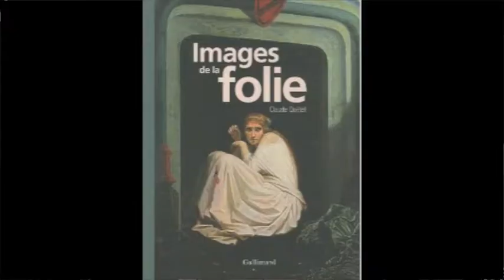La chronique de Gérard Collard - L'image de la folie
Gérard Collard a peut-être une idée de cadeau à l'approche des fêtes de Noël... Bon un cadeau un peu particuliers, mais un beau livre... "L'image de la Folie" de Claude Quétel aux éditions Gallimard.

Regardez...

Voici la présentation du livre par l'éditeur :

Aucune maladie n'a été plus porteuse d'iconographie que la folie. Le mot lui-même a toujours été ambivalent, signifiant à la fois absence de sagesse et perte de la raison au sens médical du mot. Les artistes se sont engouffrés dans la brèche en jouant sur les deux tableaux. Des pures allégories de la folie comme La Nef des fous, on a cependant tôt fait d'arriver à des représentations où la pathologie a déjà sa place. C'est néanmoins avec la naissance de la psychiatrie, à l'orée du lux` siècle, que les images de la folie se multiplient : peintures édifiantes, types d'aliénés, scènes de la vie asilaire... L'asile, voulu comme un instrument de guérison, se transforme en vision d'épouvante à travers les images-reportages de ses cours et de ses dortoirs, de ses médications et de ses appareils de contention. L'iconographie de la folie s'exprime aussi dans les représentations de maladies " vedettes " comme l'hystérie, dans le regard des artistes à diverses époques, dans les figurations d'une antipsychiatrie aussi ancienne que la psychiatrie elle-même. Enfin, les fous eux-mêmes font oeuvre dans l'expression de l'art brut. Au total, ces images constituent une véritable histoire de la folie, d'une folie qui, rapidement débarrassée de ses oripeaux allégoriques, apparaît en dépit de la diversité de ses représentations comme ce qu'elle a été de tous temps : une maladie toujours aussi mystérieuse et encombrante pour la société.